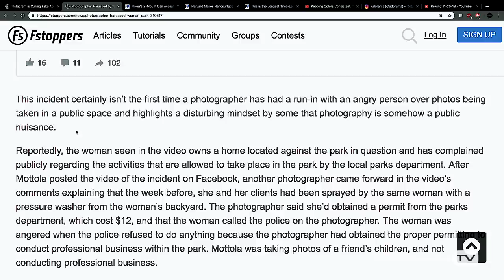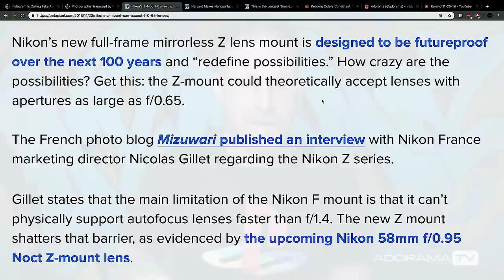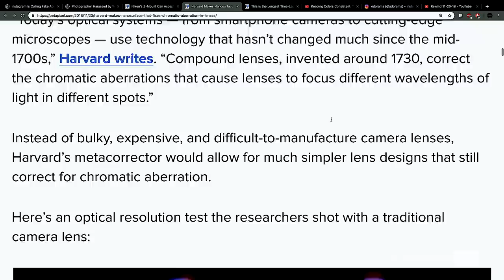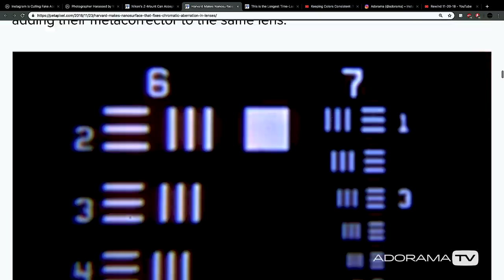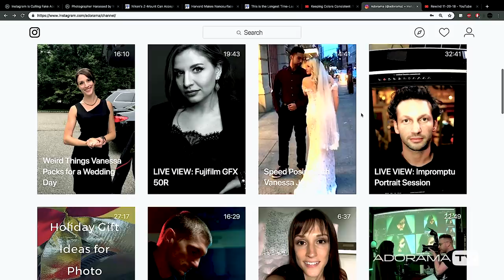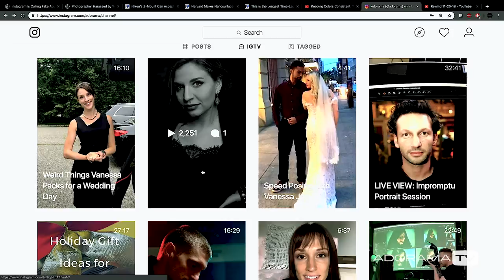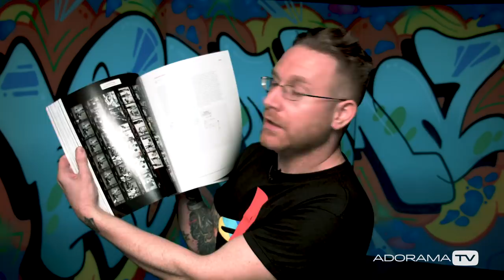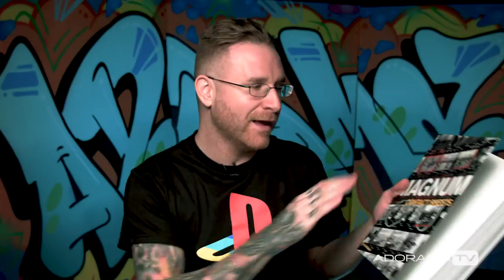Adorama Rewind 11/27/18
Host- Seth Miranda @LastXwitness